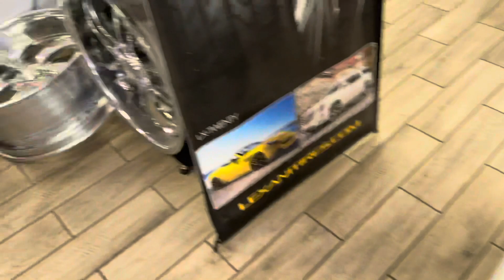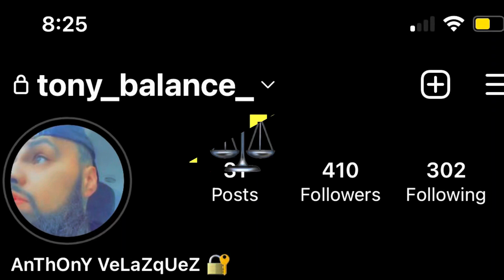Driving illegal as FUxx I didn’t even know smh 🤦‍♂️ ￼